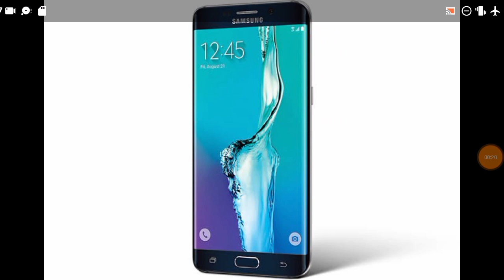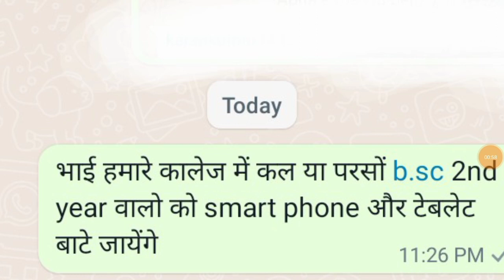bsc first year walon ko smartphone kab milega,bsc 2nd year walo ko smartphone कब milega,bsc 2nd list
सरकारी नौकरियों की जानकारी पाने के लिए joinकरे

BA 2nd year walo ko smart phone kab milega,
BA first year walo ko smart phone kab milega,
BA फर्स्ट ईयर वालों को लैपटॉप कब मिलेगा,
Ba first year walon ko Smartphone kab milega,
MJPRU University smart phone list college,
free tablet and smartphone list name
tablet smart phone kis kis ko milega 2022,
free tablet smart phone yojana 2022 kis kis ko milega,
bsc first year walon ko smartphone kab milega,
bsc 2nd year walo ko smartphone kab milega,bsc 2nd list
Up Free tablet and smartphone Vitaran start,free tablet and smartphone list name, Check college list,

tablet smart phone list 2022,
up free laptop registration kaise karen,
free laptop kis kis ko milega,
laptops kab milege,
free smart phone kaise milega ,
free tablet kaise prapt kare,
b.a walo ko free laptop kaise milega,
free laptop milna suru hoga,
free laptop tablet Yojana,
smartphone laptop Yojana free Yogi,
laptop and tablets yojana registration,
free laptop, tablet, smartphone kab aur kaise Milenge,
Up Smartphone Programme Up Smarphone, Yojana Cm Yogi Smartphone Anganwadi, Smartphone up laptop yojana 2021 up free, laptop yojana 2021 up news,

cm yogi smartphone yojana anganwadi smartphone,

anganwadi smartphone yojana smart, anganwadi project up anganwadi smatphone,

up free laptop yojana 2021 up news,
anganwadi smartphone yojana smart anganwadi project,
up anganwadi smatphone cm yogi news, today आगवाड़ी cm yogi samatphone cm  smatphone karyakram smatphone ,
स्वास्थ्य सतत विकास उद्देश्य,
आंगनवाड़ी कार्यकर्ता smartphone योजना,
आंगनबाड़ी वर्करों को स्मार्ट फोन कैसे मिलेगा,
anganbadi karykarta laptop Yojana,